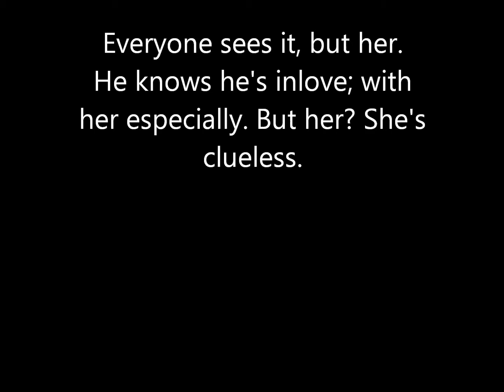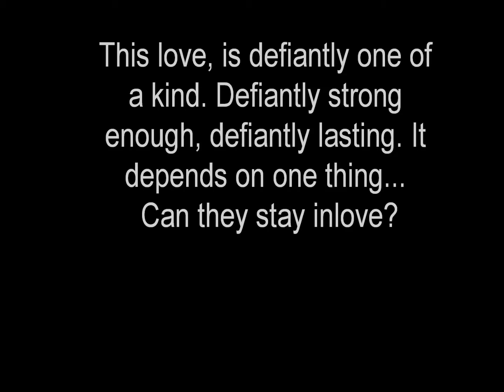Lasting Love -Trialer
Triailer for my new story 'Lasting Love' hopefully being published soon, on my quotev account Hope you guys enjoy it